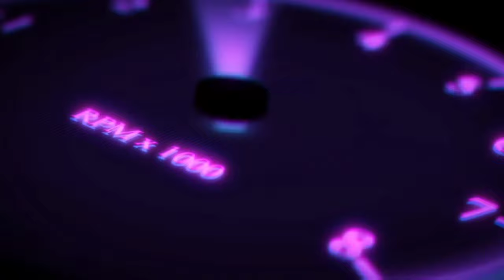Baja Bone Shaker 1 - 10 Levels - Hot Wheels Race Off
Hello car lovers.
We will play great car games on this channel.
I will play the most beautiful cars for you and share them on my channel.
Which car game should we play?  Don't forget to tell us.
 Have fun :)